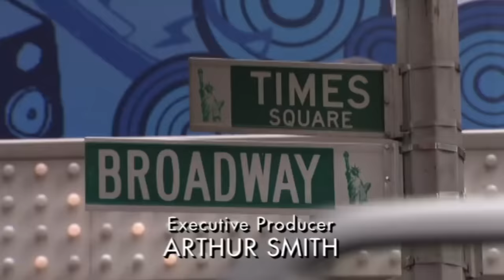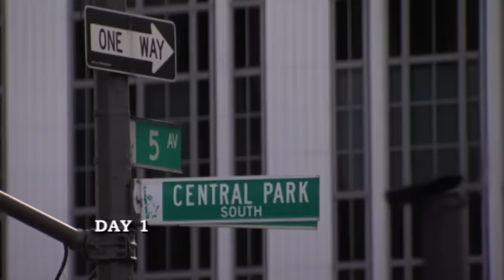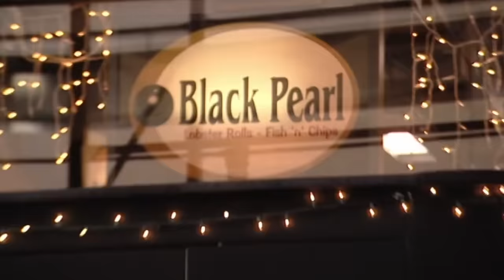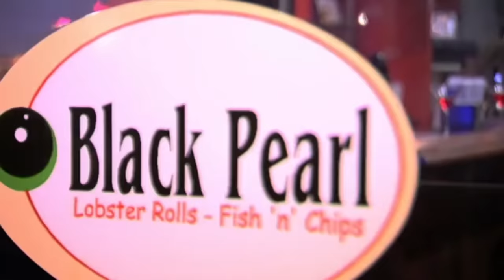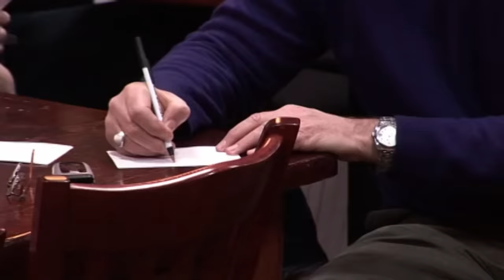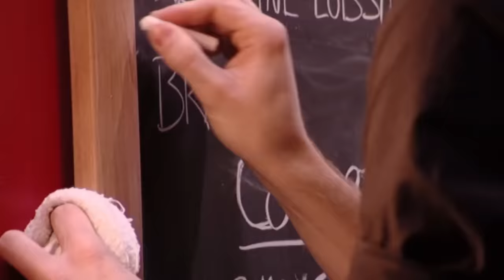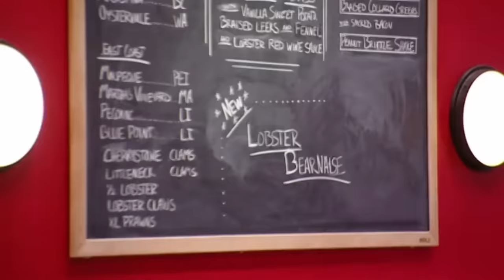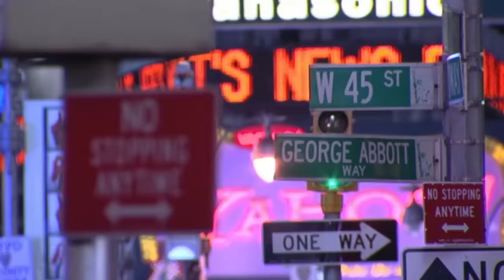Gordon Ramsay Visits The Black Pearl | Kitchen Nightmares FULL EPISODE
Gordon Ramsay visits the Black Pearl, where the lobster rolls fail to impress and gets into a heated argument on Maine vs Canadian Lobster